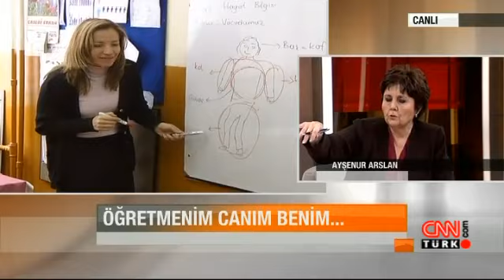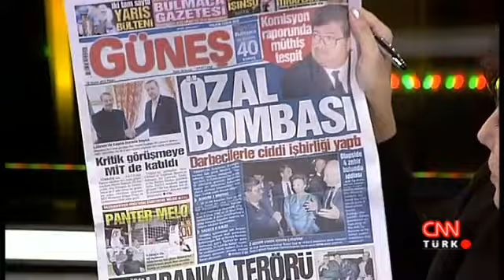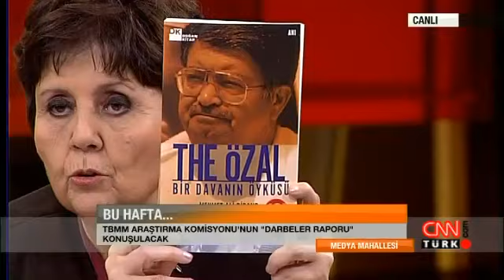Medya Mahallesi: Anayasa Teklifi ve Başkanlık Sistemi - 26.11.2012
26 Kasım 2012 tarihinde CNN Türk'te Ayşenur Arslan'ın sunduğu "Medya Mahallesi" programı yayınlandı.